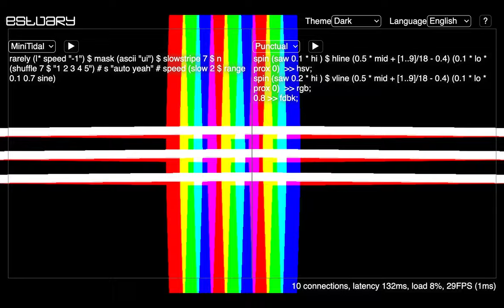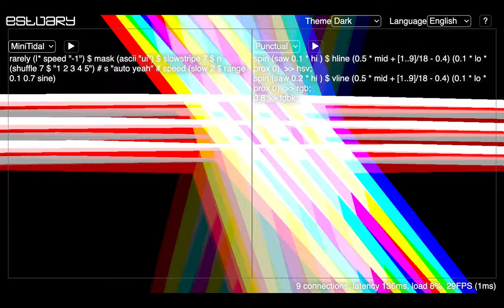tiny estuary jam 2021 12 09